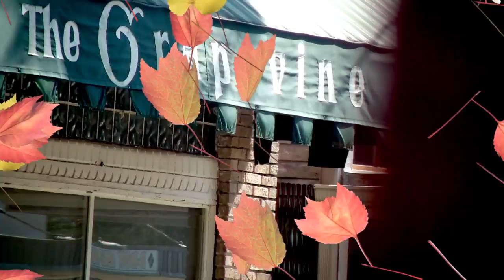Happy Thanksgiving! from Donaldsonville, La.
Over the river and through the woods... as soundtrack, borrowed from a midi file and "realized" in Apple Logic (with a generous helping from Native Instruments Mikro Prism :) (bells)